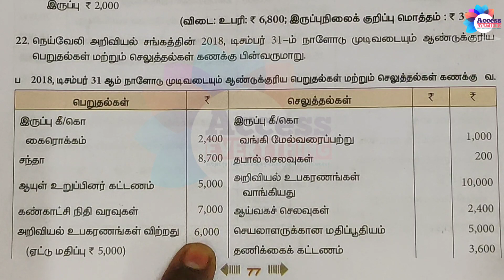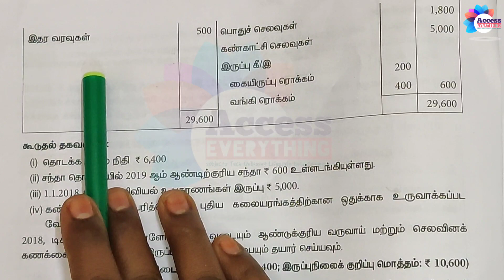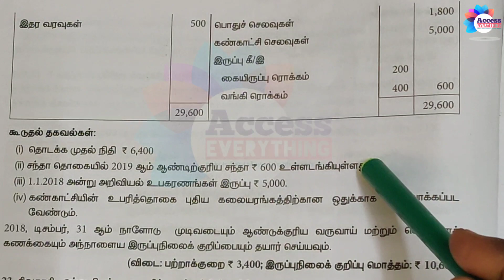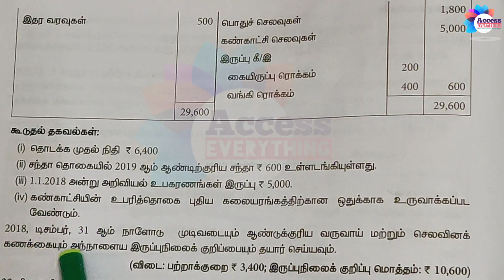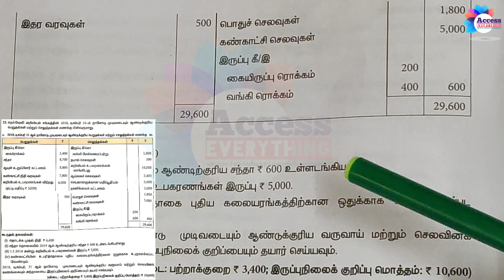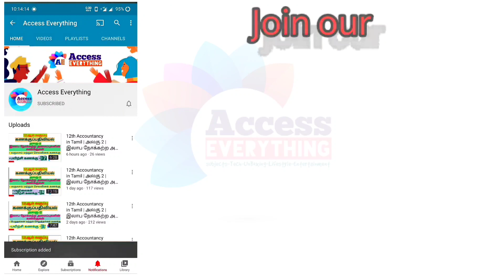12th Accountancy | அலகு 2 | இலாப நோக்கற்ற அமைப்புகளின் கணக்குகள் | பயிற்சி கணக்கு-22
◆12 ஆம் வகுப்பு கணக்குப்பதிவியல் பாடம்- 2 இலாப நோக்கற்ற அமைப்புகளின் கணக்குகள் தலைப்பில் உள்ள பயிற்சி கணக்குகள் ஒவ்வொன்றும் எளிய முறையில் தயாரித்து கொடுக்கப்பட்டுள்ளது. பார்த்து பயன் பெறவும்.

◆உங்கள் கேள்விகள் மற்றும் சந்தேகங்களை command இல் கேட்டு தெளிவுறலாம்.

◆மேலும் பல பயனுள்ள தகவல்களுக்கு  எங்களது கீழே உள்ள தளங்களில் இணைந்திடுங்கள்.
நன்றி.